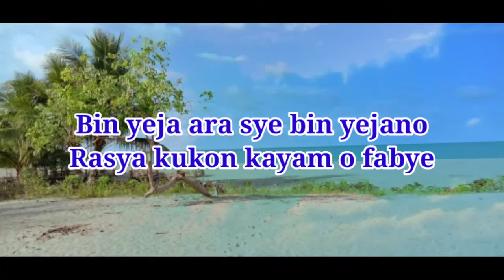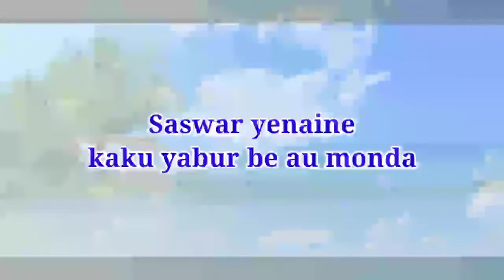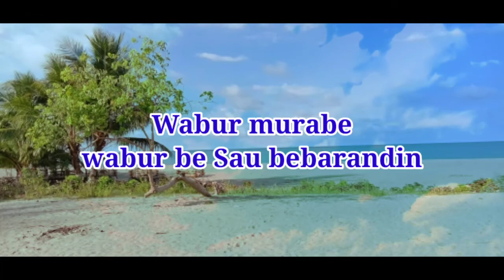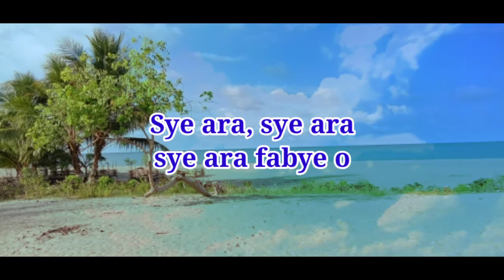Karaoke Lagu Papua "Ausyafa" Matoas/Wem Moesido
Lagu ini mengisahkan kasih sayang dari seorang lelaki kepada kekasihnya yang pergi meninggalkan dirinya untuk selamanya